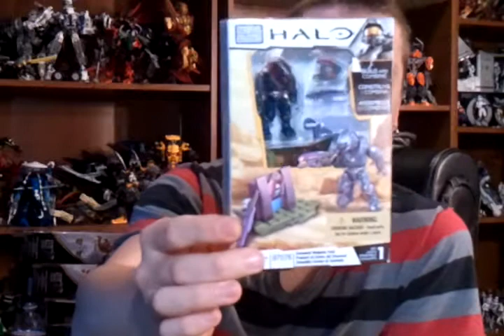Toy Haul - #44 + Xmas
My latest toy haul and xmas gifts.